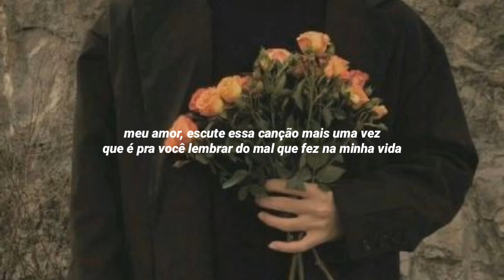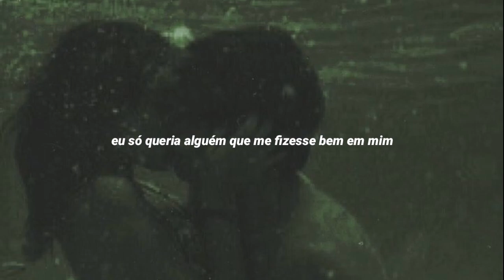meu amor - bia marques (letra/legendado) 🧡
🧡 olá magnitudes, como vocês estão? sejam bem-vindos ao nosso canal. finalmente trouxe essa belíssima composição e obra de arte da @BiaMarques espero que gostem!

🥂 "é que você fez suas promessas em bases falhas."